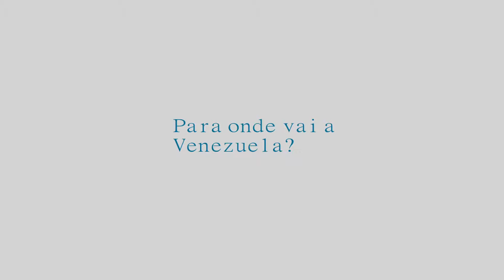"Para onde vai a Venezuela?" - Abertura - Parte 1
Seminário "Para onde vai a Venezuela", realizado em 25/09/2014, na Fundação iFHC.